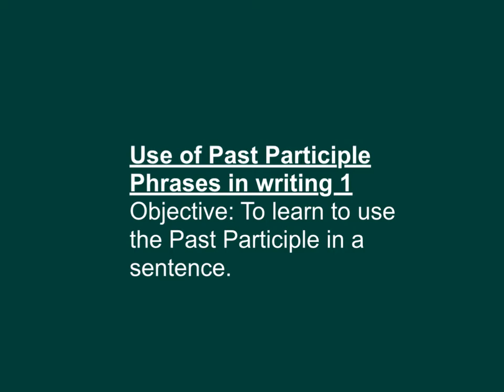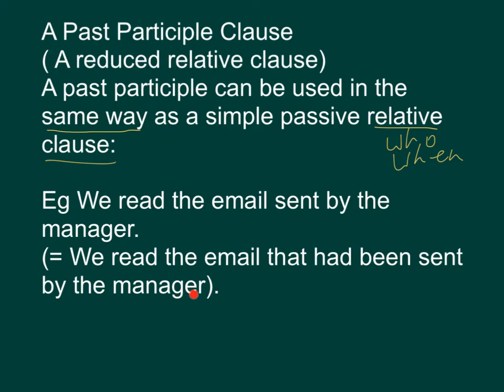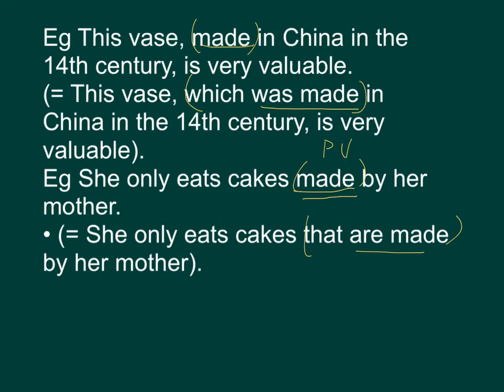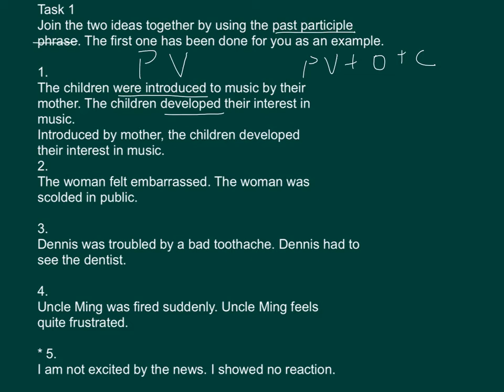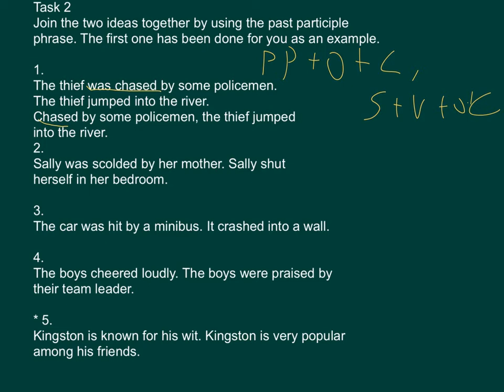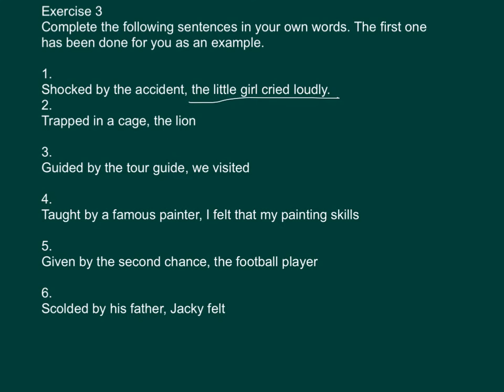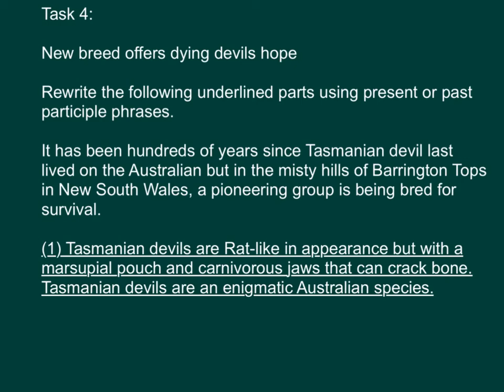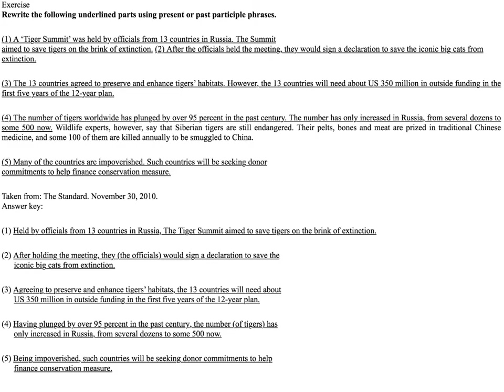中四英文_上學期_Writing Different Genres (I)（寫作）_Past Participle Phrases（1）